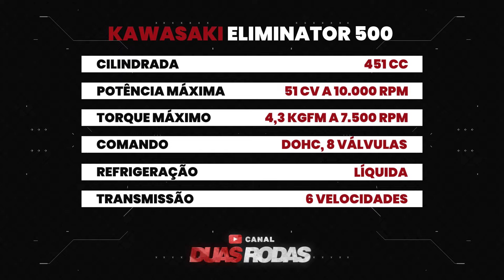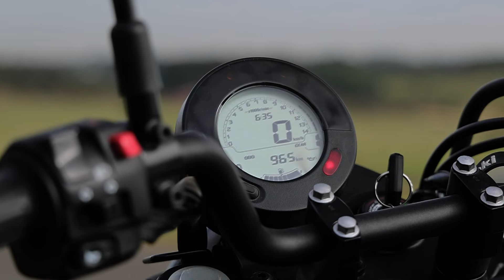REVIEW COMPLETO: KAWASAKI ELIMINATOR 500 COM LEANDRO MELLO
Existem algumas motos que te atraem primeiro pela beleza e visual, mas quando andamos se tornam ainda mais atraentes. Esse é o caso da nova Kawasaki Eliminator 500, uma motocicleta boa demais de andar.
Seu visual segue o estilo custom toda black com muitas partes foscas e laterais invocadas. A mecânica também é super nova, vem nas novas Z500 e Ninja 500.
O novo motor bicilíndrico surpreende muito, é explosivo em baixa como numa Vulcan 650, porém muito elástico até alta. A entrega de força continua até os 10.000 rpm com 51 cv de potência máxima. Esse tipo de resposta deixa a pilotagem empolgante, com torque forte em baixa e desempenho de sobra em alta. O torque máximo é de 4,3 kgf.m a 7.500 rpm.
E as pernas?
Ao subir nesta cruiser pela primeira vez a postura é confortável, porém mais esportiva. As pernas não ficam para frente, são mais recuadas como uma naked, por exemplo. Esse tipo de posicionamento das pernas deixa a pilotagem mais ágil. Tenho usado a Eliminator nos meus cursos de pilotagem, pois sua desenvoltura é muito boa, anda muito bem, faz curva legal e freia forte também – sendo uma excelente escola.
Um item que contribui para deixar seu visual ainda mais imponente são os largos pneus. O dianteiro tem medida 130/70-18 e enquanto o traseiro é um 150/80-16. O sistema de frenagem conta com discos e ABS em ambas as rodas. O freio dianteiro tem um disco de 310 mm e pinça de dois pistões- enquanto na traseira o disco é de 240mm.
Outro ponto positivo que sentimos é a segurança que esse modelo passa. A altura do banco ao solo é pouca – apenas 735 mm. As mulheres e homens mais baixos podem pilotar com muito mais confiança.
Ela também gosta
A minha esposa Talita, amou isso, ficou tranquilo de sair, parar e manobrar, junto com a ciclística leve e de fácil condução, faz com que até quem não tenha tanta experiência curta bastante essa motocicleta.
Um ponto que traz conforto e segurança é a embreagem assistida e deslizante. Esse equipamento deixa o acionamento do manete super macio, além de suavizar muito o freio motor nas reduções.
Como quase todo novo modelo da Kawasaki, aqui é possível fazer uma conexão do painel com celular via aplicativo da marca. Nele é possível acessar diversos dados de revisão e trajeto percorrido.
É uma custom que também está apta para o dia a dia. Sendo super ágil, com motor que empolga, segura e bonita. Também vai bem em passeios de final de semana, com um motor que permite conforto em trajetos mais longos, porém vale lembrar que o tanque tem 13 litros de capacidade.
Conclusão
Em poucas palavras é uma moto simples, eficiente e sem frescuras! O valor sugerido de R$ 44.490 já com o frete, faz dela uma opção ainda mais legal e interessante em nosso mercado. Quem busca uma moto com um visual diferente, uma mecânica que oferece um desempenho muito bom, além de conforto para o dia a dia, tem na Eliminator 500 uma forte candidata para atender todos esses quesitos.
O modelo também está disponível na versão SE, que tem preço sugerido de R$ 45.490,00 (frete incluso) e traz como diferenciais a pintura em dois tons e a carenagem do farol.

Ficha técnica
Motor: Dois cilindros paralelos, DOHC, arrefecimento líquido
Diâmetro e curso: 70,0 x 58,6 mm
Taxa de compressão: 11,3:1
Capacidade volumétrica: 451 cm³
Potência máxima: 51 cv a 10.000 rpm
Torque máximo: 4,3 kgf.m a 7.500 rpm
Chassi: Treliça de alta resistência em aço
Transmissão: 6 velocidades/Corrente
Suspensão dianteira: Garfo telescópico com 41 mm de diâmetro
Pneu dianteiro: 130/70-18M/C 63H
Suspensão traseira: Amortecedores gêmeos
Pneu traseiro: 150/80-16M/C 71H
Freio dianteiro: Disco de 310 mm de diâmetro
Freio traseiro: Disco de 240 mm de diâmetro
Peso seco: 176kg (ordem de marcha)
Altura do assento: 735 mm
Distância entre eixos: 1.520 mm
Capacidade do tanque: 13 litros
Equipamentos principais: Embreagem assistida e deslizante, ABS, painel com conectividade.
Cor: Preto (Metallic Flat Spark Black)